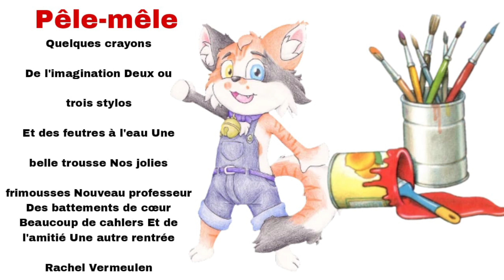poésie pèle mêle Cp CE1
Quelques crayons

De l'imagination Deux ou

trois stylos

Et des feutres à l'eau Une

belle trousse Nos jolies

frimousses Nouveau professeur Des battements de cœur Beaucoup de cahlers Et de l'amitié Une autre rentrée

Rachel Vermeulen
Liker
Abonné
Partager